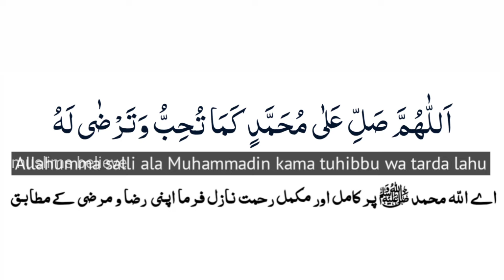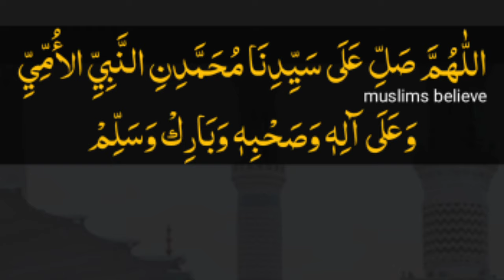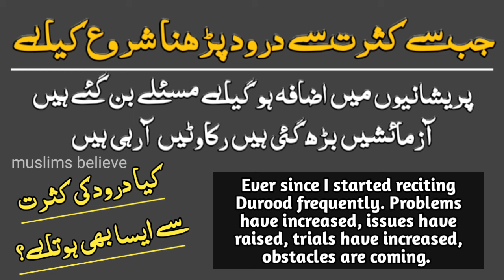kiya durood sharif parhne se problems aate hain | important video of Durood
Kiya durood sharif parhne se problems aati hain, kiya jb hm kasrat se darood Sharif parhte hain to issue problems masail me izafa hota he. Kiya durood parhne wale pr azmish aati he. Kiya durood parhne se rujat hoti he. In tmam sawalon ka jawab is video me diya jaraha he jo bhi in masail issues k shikar hain wo ye video dekhain. In sha Allah bht guidance mile gi. Jazak Allah